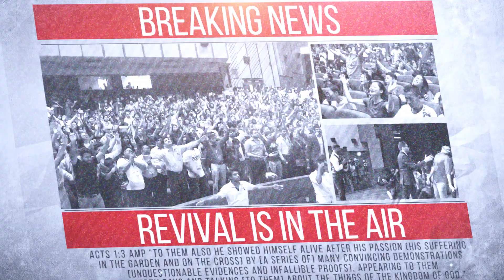Cancelling the Spirit of Assassination - Shyju Mathew | ReviveNations.TV | Episode #10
For all information regarding Revive Nations, check out our resources and sign up for our newsletter at: